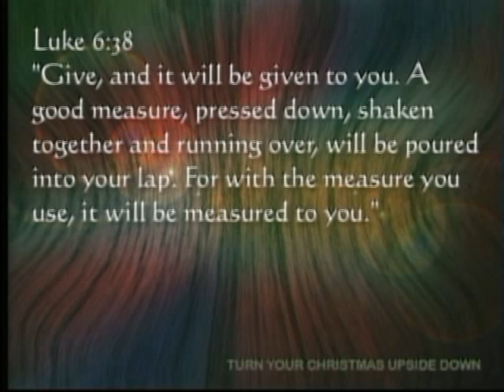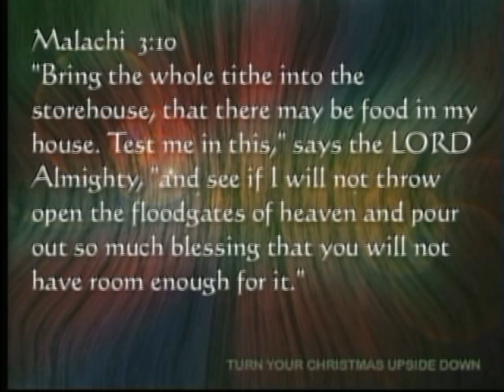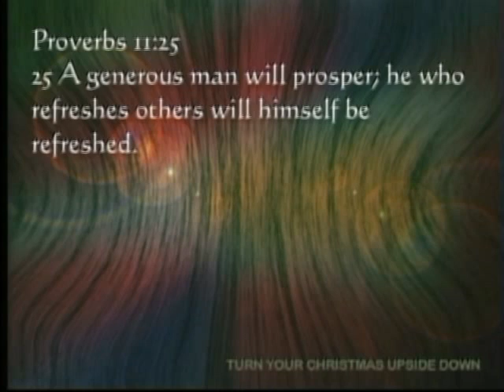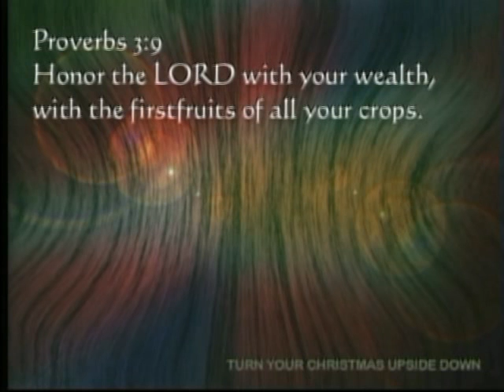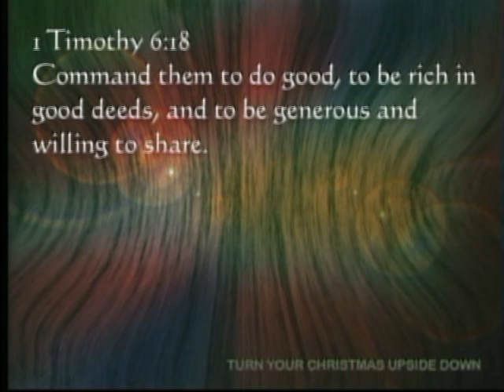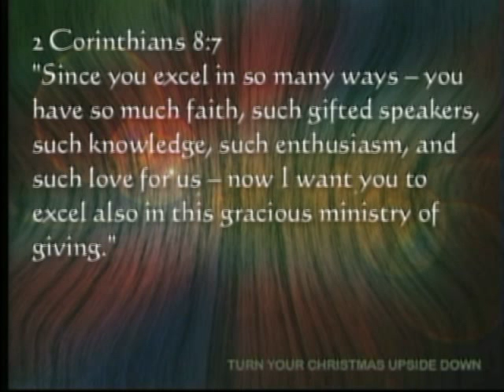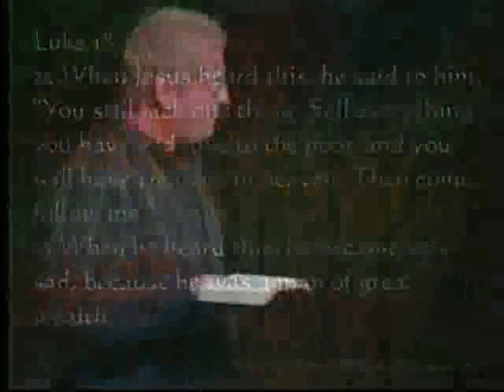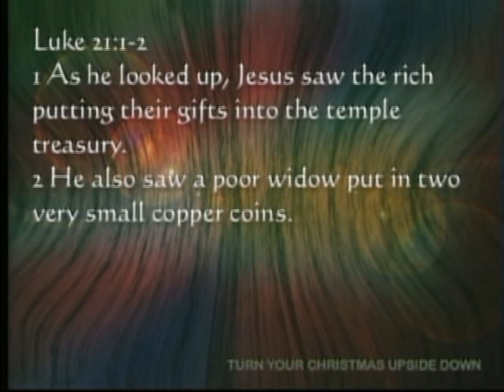Turn Christmas Upside Down (1 of 3) "Lose Your Money" Red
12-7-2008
"Lose Your Money"
1st Service White Building
Message: Dave Elshaug